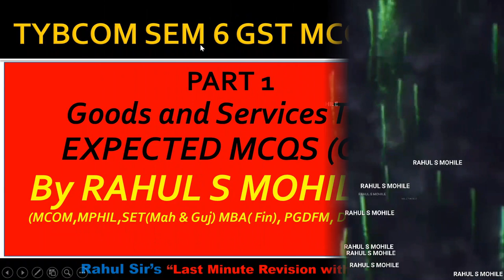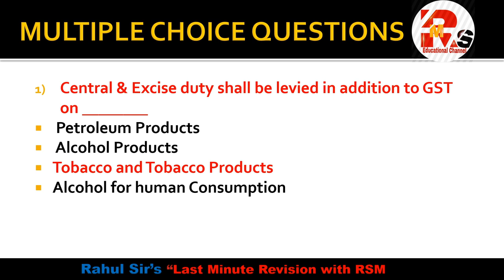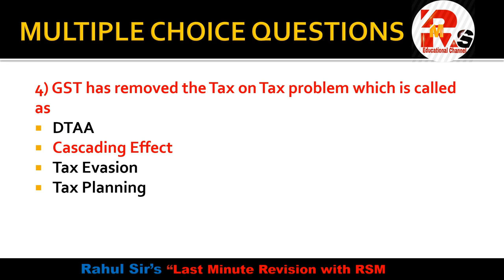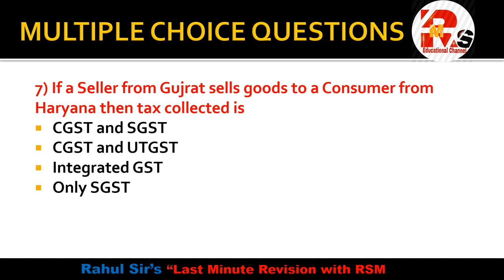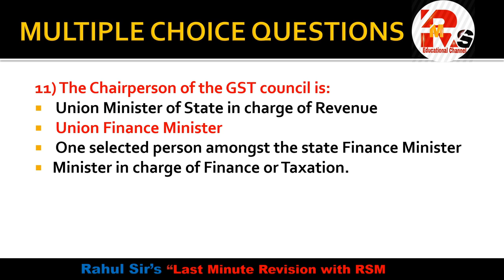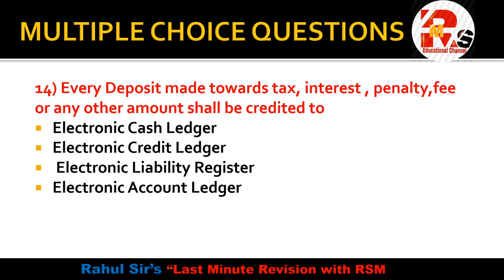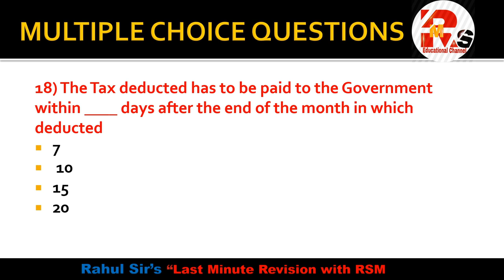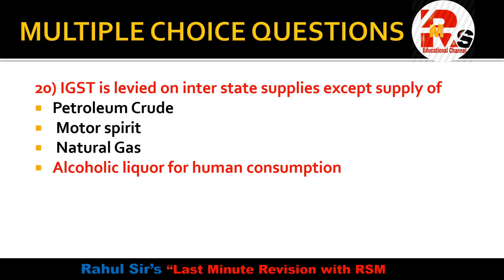Important GST MCQS | GST MCQS Part 1 | By Rahul Mohile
Hello friends in today's video I will discuss some important MCQS of GST